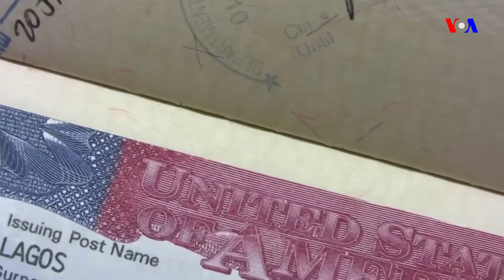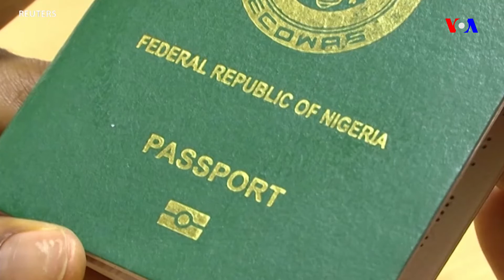TASKARVOA: Shugaba Trump Ya Kara Wasu Kasashe Cikin Wadanda Aka Takaitawa Visa.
TASKARVOA: Shugaba Donald Trump ya kara wasu kasashe shida cikin wadanda aka takaitawa visa to shiga kasar Amurka.